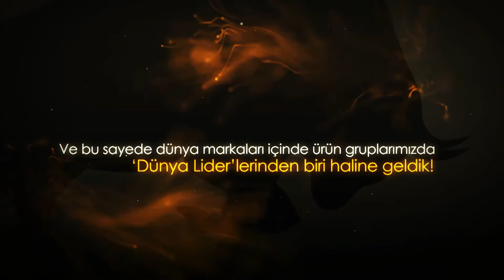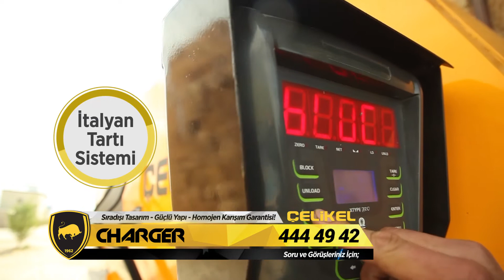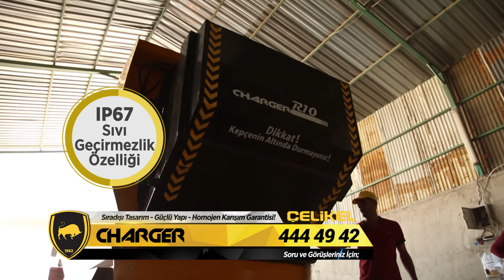ÇELİKEL CHARGER H SERİSİ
Çelikel Charger H Serisi Yatay Yem Karma Makinesi Tüm Yönleriyle Karşınızda!